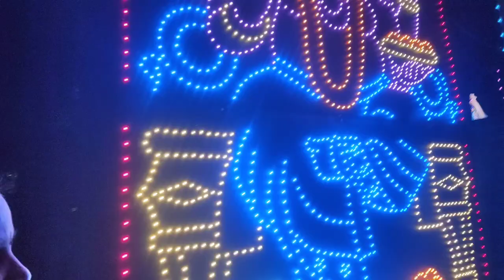Fun at kadur exhibition/Trying new games/ಬೋಟ್ ನಲ್ಲಿ ಕೂತು ಸಖತ್ ಭಯ ಆಯಿತು 🙄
Namaste everyone
In this video I visited local exhibition.I trying some games with my little sister one of them was very scary .I can share some glimpses in this video. you guys are definitely enjoy watching by this video if you like this video please like share and subscribe to my channel thank you ❤️